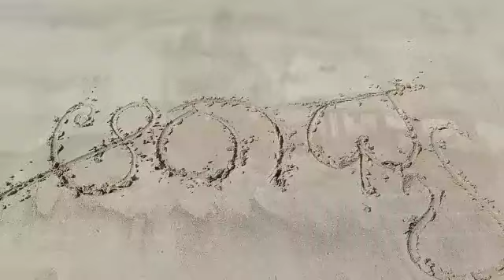Murdeshwara Trip Beautiful Beach uttara Kannada , Bhatkala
Murdeshwara#13/03/2021